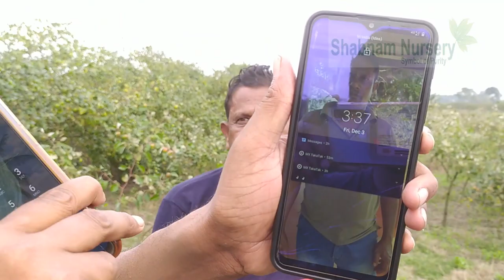Exclusiv Miss India Ber || Bharat Sundari Ber ||First India Ber || Advance Ber || Booking For Plant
Company- Shabnam Nursery
Call/WhatsApp- 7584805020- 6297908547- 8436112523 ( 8AM- 7PM )
(Minimum Order 200 Pic)